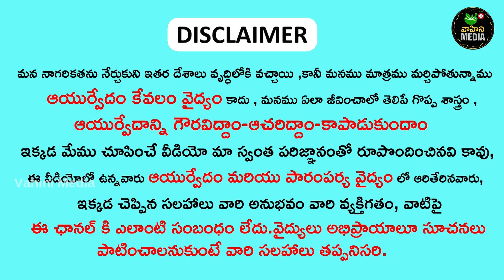ఈ ఒక్క చెట్టు తో ఈ 5 రోగాలను తరిమికొడుతుంది || Ayurvedic Trees health benefits | Vahini Media